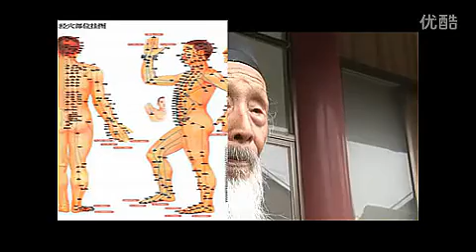八部金刚功练习要点